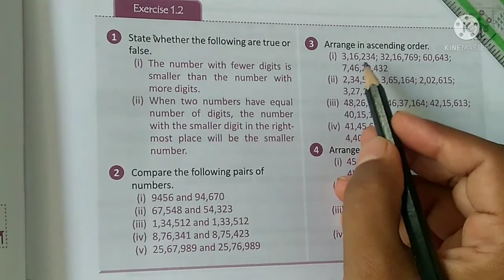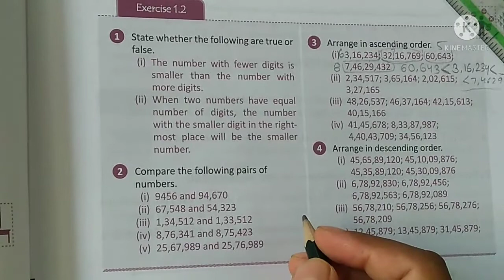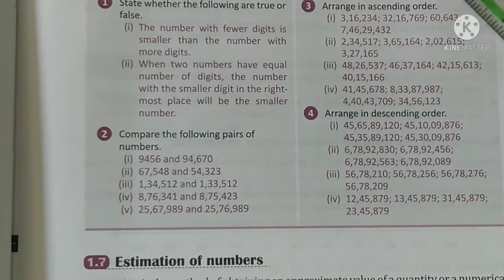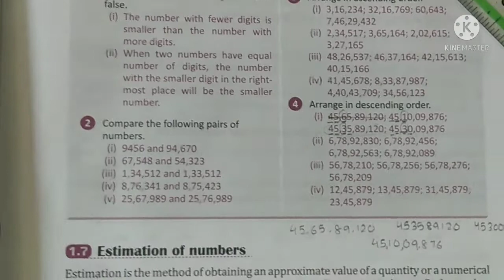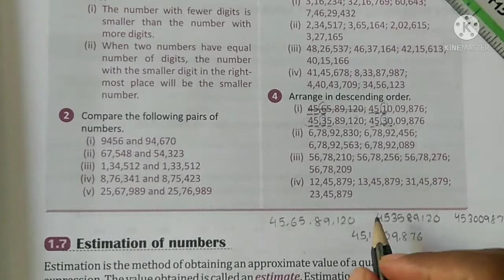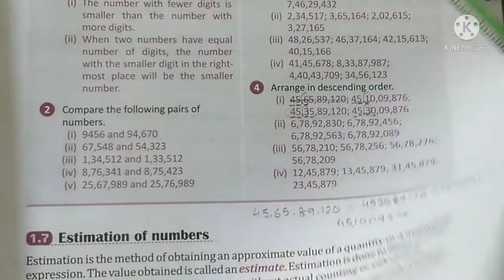Q3 and Q4 Exercise 1.2